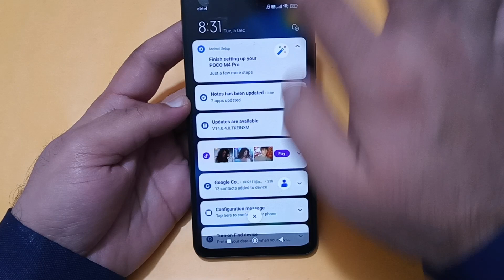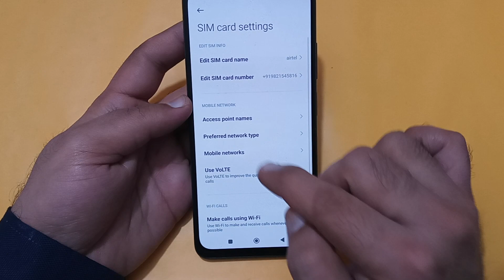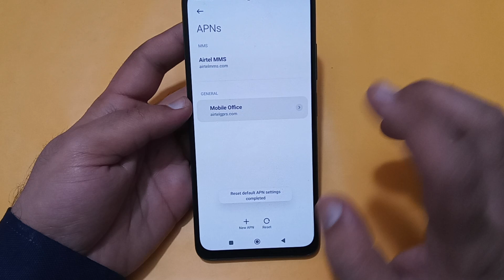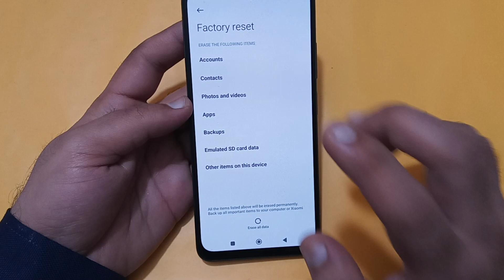Wi Fi connected but no internet access redmi 13c, Wi Fi connect hone per bhi internet nahin chal rah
Best powerful CPU under 10k

60-Inch Tripod with Bag

7 Socket 6A Extension Board